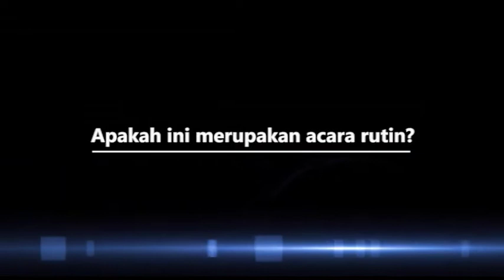Tanty Octavia dan Beberapa Artis Gelar Buka Bersama Anak Yatim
Penyanyi dangdut Tanty Octavia menggelar acara buka bersama dan santunan kepada anak-anak yatim piatu. Begini keseruan dan kebersamaan di acara tersebut.